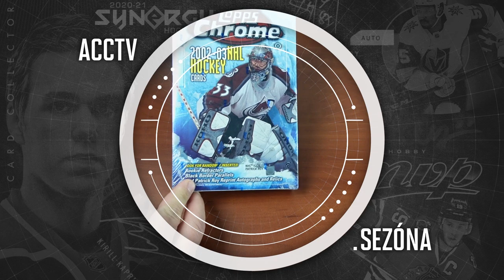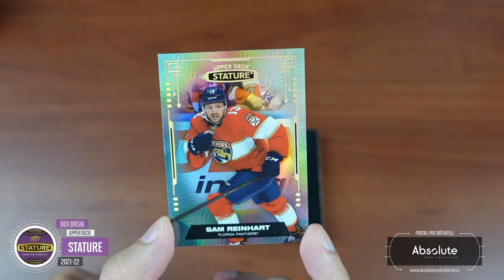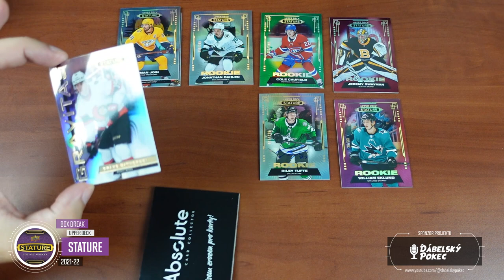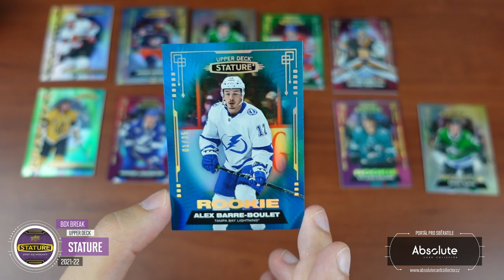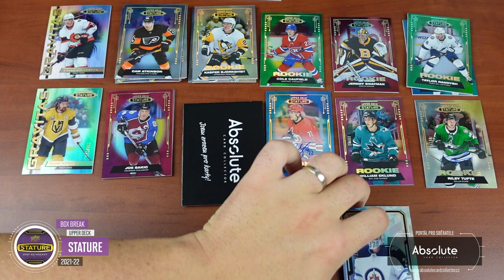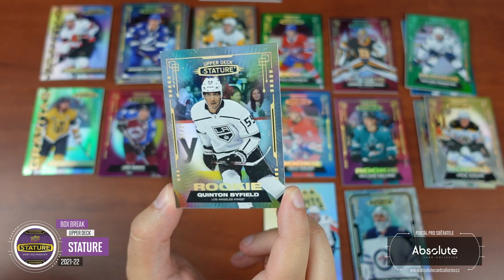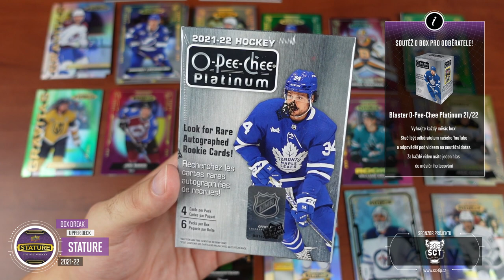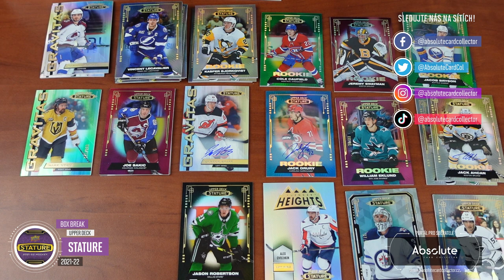ACCTV5.29 - Box Break: 4 boxy nových Stature 2021-22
V jednom z našich videí jsme se ptali, na který produkt se těšíte nejvíce. Většinu odpovědí tvořily Stature. Vzali jsem hned 4 boxy s nadějí, že se podaří parádní karty. Jak se nám dařilo a jak karty v trochu modernějším kabátu vypadají, máte možnost vidět v dalším našem videu.

SOUTĚŽ O BOXY!
Každý měsíc soutěžíme o jeden box! O prázdninách ale soutěžíme o 3 Blastery OPC Platinum 21/22! Můžete se účastnit pod jakýmkoliv videem vydaným v daný měsíc. Za každý podmínky splňující komentář pod videi získáte jednu pozici do losování. Tentokrát soutěžíme za oba prázdninové měsíce.

Soutěžit můžete do 10. září. Pak vybereme vítěze!

Všechny karty z videa budou k dispozici na našem webu po zveřejnění tohoto videa. Kartu budou vystaveny do aukcí, tak aby měl každý šanci si je koupit. Karty najdete v sekci tržiště! Pro nákup vám stačí FREE účet.

Sponzoři:
SCT - @sc-tip

Použitá hudba ve videu:

Intro:
ONLAP - Rock Ain't Dead